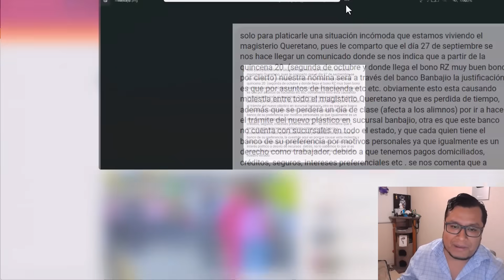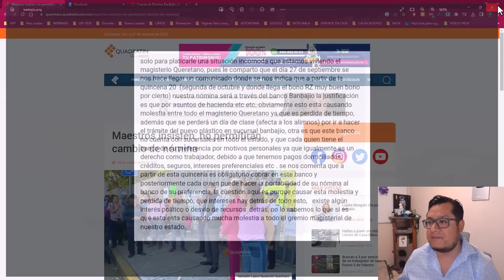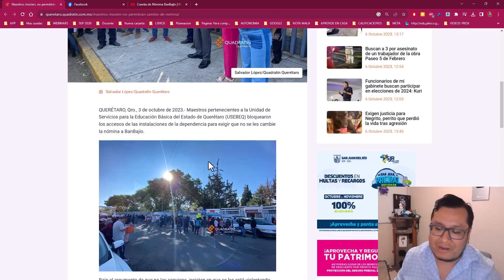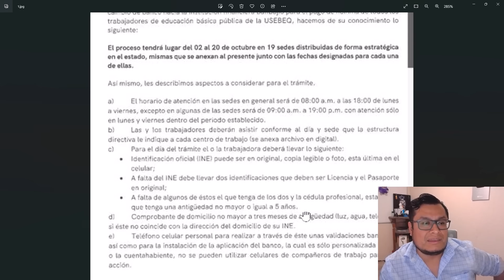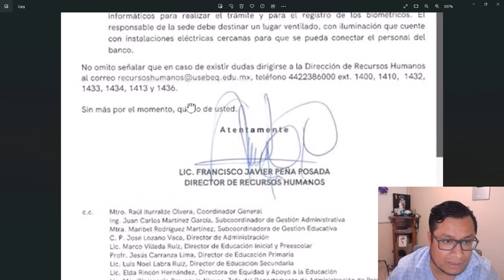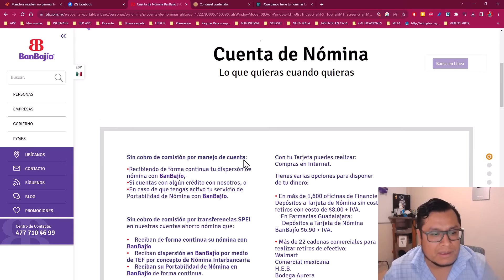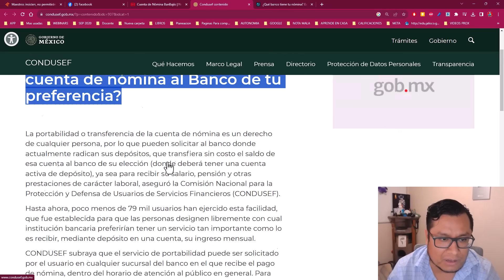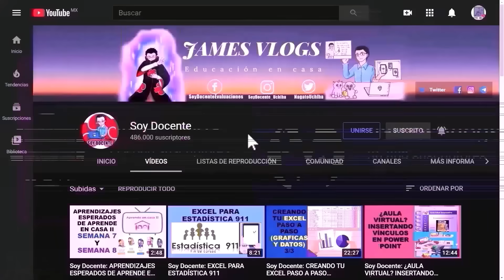Soy Docente: OBLIGAN A MAESTROS DE QUERÉTARO EL CAMBIO DE BANCO PARA RECIBIR SU NOMINA